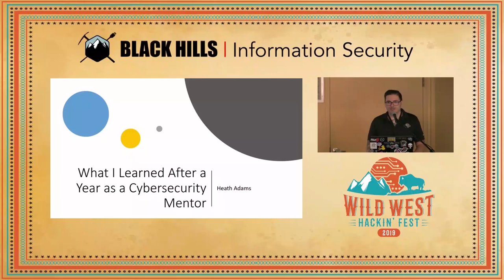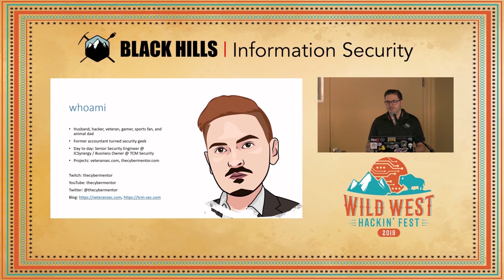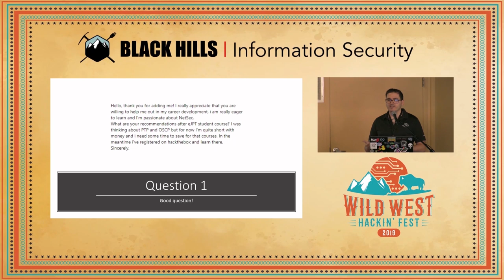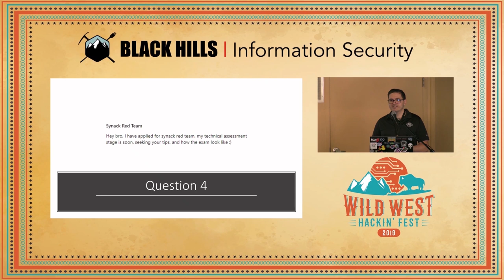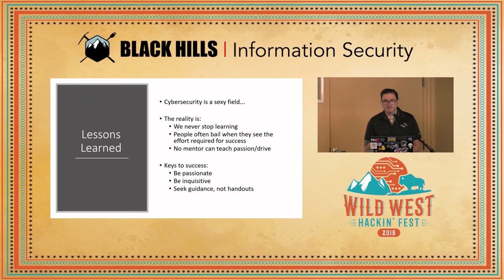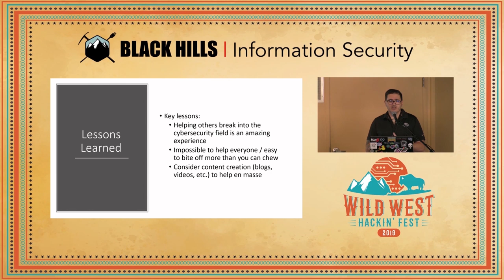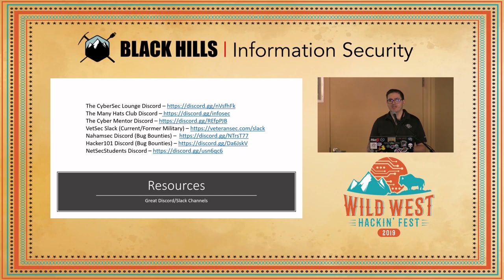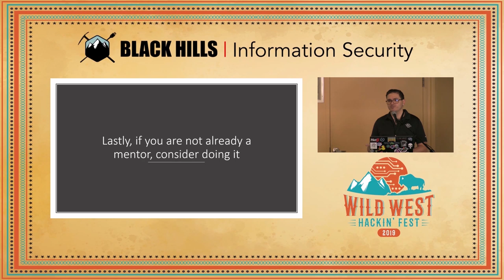What I Learned After a Year as a Cybersecurity Mentor - Heath Adams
Cybersecurity professionals are life-long learners. We put in our 40+ hours a week at work, but it never ends there. The field is constantly changing. Every day, something new comes out. A new exploit. A new patch. New software. A tactic that worked yesterday might no longer work today. Because of this constant state of metamorphosis, a cybersecurity pro is always studying. We are reading news articles. We are catching up on Twitter. We are working on certifications, on a CTF, or whatever it is that keeps our endorphins escalated. We never stop.

Heath Adams is a Senior Penetration Tester. He has a strong background in network administration and information security, including penetration testing, network design and implementation, and network security. Heath currently holds multiple cybersecurity related certifications, including the OSCP, OSWP, and the eWPT. Heath also proudly served as an officer in the Army Reserve. Outside of work, Heath is an online cybersecurity instructor, YouTuber, and Twitch live streamer. When Heath is not at work, he enjoys spending time with his wife, Amber, and their 4 animal “children.”